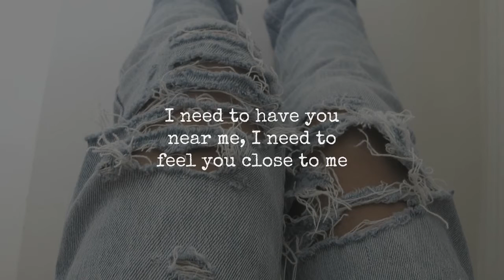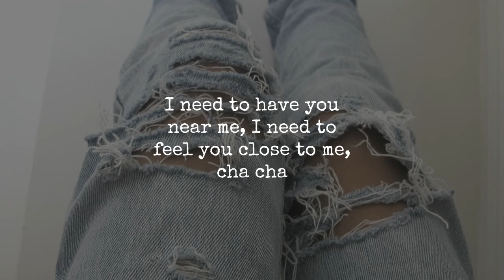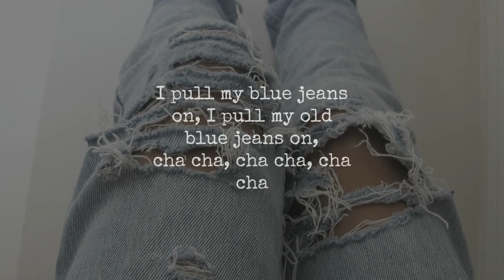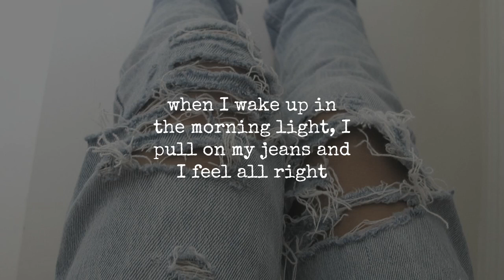Jeans On | David Dundas | Lyrics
Released | 1977
Album | David Dundas